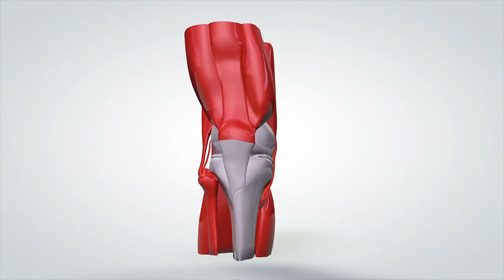You Are Running Wrong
You’re running wrong!!! And I know what you’re saying… nah nah, I’ve been doing it like this since I was 6… but hey just because you’ve done it your whole life doesn’t mean you’ve been doing it CORRECTLY. This topic became super important to me when I decide to run a marathon… yes a 26.2 mile full marathon. And I was sober when I made this decision, it was one of those things I wanted to cross it off the “life” bucket list.  And while training for my marathon I ran Into a different style of running. During my weekend long runs I would hit mile 11 and my knees would start to hurt. The pain was centralized right beneath my kneecap, and became so bad I contemplated … calling an Uber or worse…. walking … the ultimate fail for marathon training.

Since the running-shoe industry wouldn’t be invented for another 1,960,000 years, the earliest humans ran barefoot, which is a very different running style than what we are used to today. In the modern age we are much more familiar with a style that reflects the addition of cushy foam or air filled souls. While these shoes were designed to “correct” runner’s strides and reduce stress on the body they might actually be doing the opposite. In fact having cushy souls is not a pre-requisite for running very long distances like the marathon I was training for.

For example the Japanese Marathon Monks run over 50 miles a day for 100 days and only with straw handmade running shoes!

And the Tarahumara people of Northwest Mexico have a tradition of running 200 miles in just under two days…using minimalistic footwear that look a lot like flip-flops.

What does the proper form look like?

This new form has your foot hitting the ground directly underneath your hips, with your back straight (not slouching forward)… Your shoulders should be low and loose with your hands slightly open as if your holding a potato ship without crushing it. You’ll be looking forward with your eyes scanning the horizon with a straight neck and level chin….and for the record, because this come so much in running forums, it actually doesn’t matter what part of your foot hits first (heel, mid, toe strike on screen) as long as your foot is landing directly underneath you.

So the next time you go for a run or if you’re training for a long distance race try, what I call the “poop in the pants method”…it’s not only the form of our early running ancestors but also the form that will save your body from injury in the long run

Production Team:
Writer/Producer: Nick Uhas
Editor:  Aaron Shafer
Music Composer Intro "Jingle": Aaron Shafer
DP: Sam Mosco
Sound: Matt Vieira